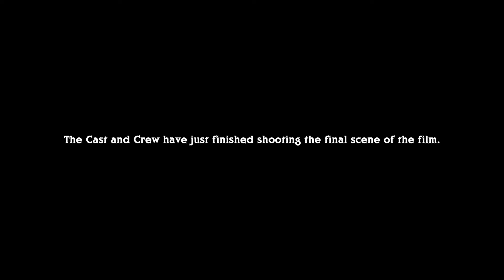THAT'S A WRAP! (Behind the Scenes) | THE HANGED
Watch the That's a Wrap behind the scenes footage of when the Cast and Crew finishing shooting the final scene of TheHanged.

Maybe we deserve punishment. Watch the trailer for the upcoming murder mystery film

- Summary: -
Eight guests, all strangers to one another, are invited to a secluded location by their gracious, yet enigmatic host. Isolated from the rest of civilization, things start to go awry when each of them is accused of a heinous crime. As they begin to doubt one another and their motives, they realize they are being hunted one by one - will any of them make it out alive?

- Starring: -
• Carley Smith.
• Nicola Brome.
• Jordan Wallace.
• Peter Jakeson.
• Joanne Barker.
• Drew Ritchie.
• Becky Kershaw.
• Archibald Douglas.
• Thomas Deller.
• Norman Gilligan.